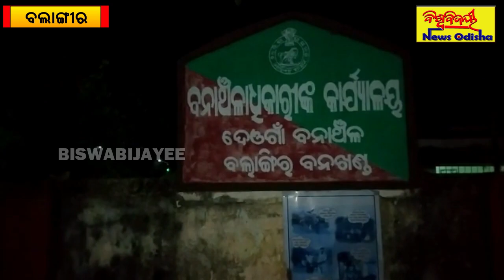୯ କେଜିର ହାତୀ ଦାନ୍ତ ସହ ଦୁଇ ଅଭିଯୁକ୍ତ ଗିରଫ || Balangir